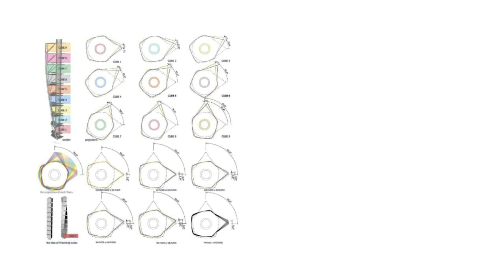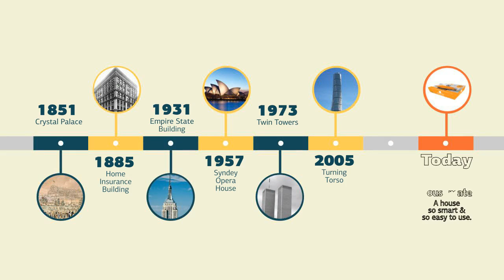Episode 6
Construction innovation through time.
The history of the innovative structures, on the way to the smart home of today and tomorrow.